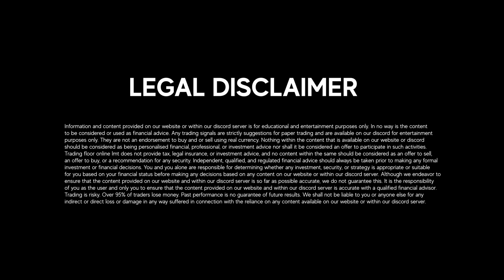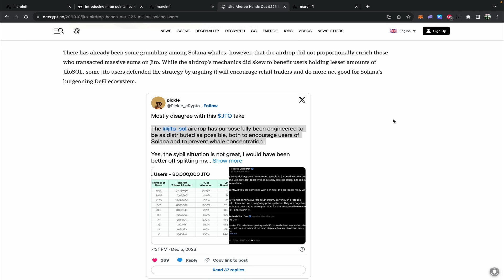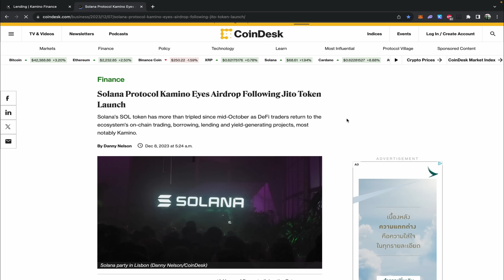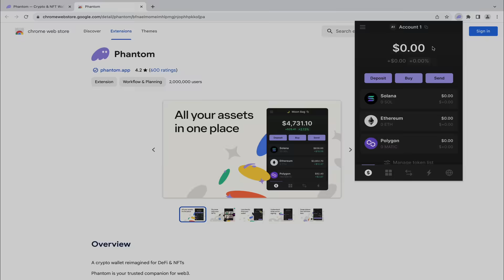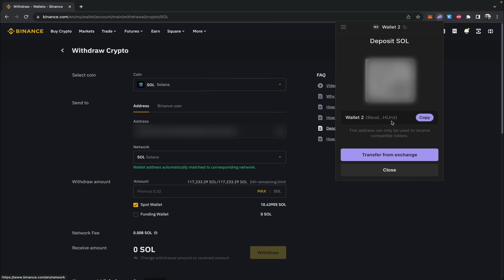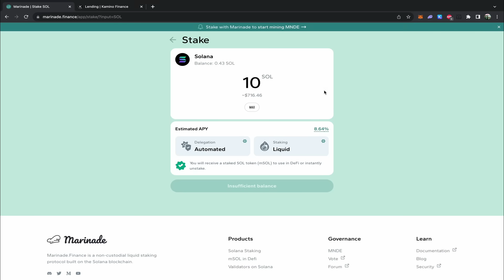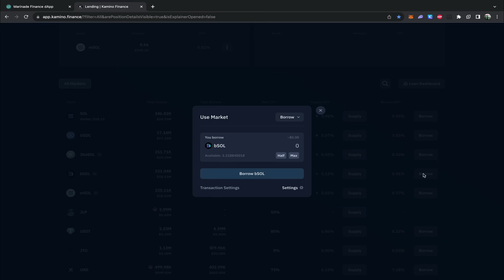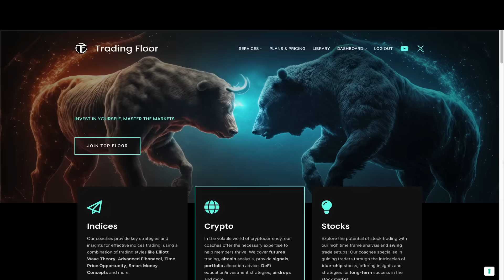Huge Upcoming Solana Airdrop?! - Kamino Finance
Step By Step Guide To Positioning Yourself For The Upcoming Kamino Finance Airdrop

*Links*

*Chapters*

00:00 Introduction

01:00 Disclaimer

01:20 MarginFi Overview

02:38 Kamino Finance Overview

04:10 Self Custodial Wallet

06:30 Funding Our Wallet

08:42 Marinade Staking

11:00 Kamino Finance

14:31 Outro